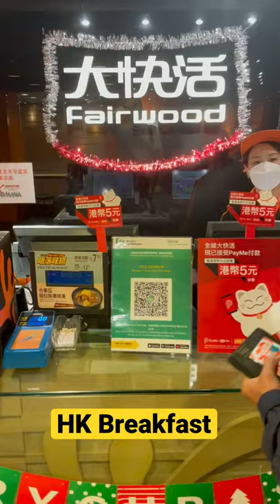What does Hong Kong breakfast look like? | Fairwood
Reportedly, Fairwood serves over one hundred thousand meals a day in Hong Kong.  They have it down to a science. $5 bucks get you grilled chicken, eggs, and milk tea. Fast food diner style. Asian Food Nerd. Sub and like.

🎥 Schedule: We publish daily

🤵🏻‍♂️ I'm Asian Food Nerd (Rayfil Wong) American living in Asia past decade (currently in Hong Kong) sharing POV food adventures.

🚀 Mission: Creating friendships through food

💪 -Street Cred-
🥤 Jamba Juice: 1st job during college making smoothies
🍺 Budweiser: 1st  job after college worked in marketing (Gay Pride Parade, Kings of Comedy, Rush Hour 2)
✍️ Asian Week: Asian food writer  w/ food column.
👨🏻‍🍳 California Culinary Academy: Recruited future chefs

👨‍👩‍👧 - Background-
🇭🇰 Hong Kong: Birth place discovered steamed rice rolls
🇺🇸 San Francisco: Grew up in Asian neighbourhood Sunset
👨‍👨‍👧 Family: Dad opened Chinese American restaurant  in San Francisco + few more in China.
🐻 College: UC Berkeley

🍎 iPh